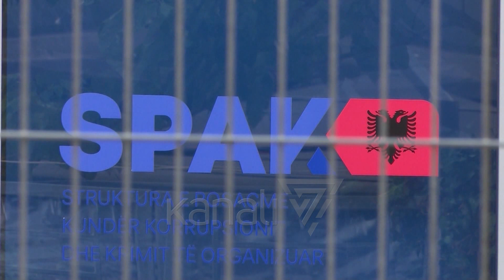BERISHA KËRKON LEJE PËR NË KUVEND, GJYKATA SHTYN VENDIMIN - News, Lajme - Kanali 7